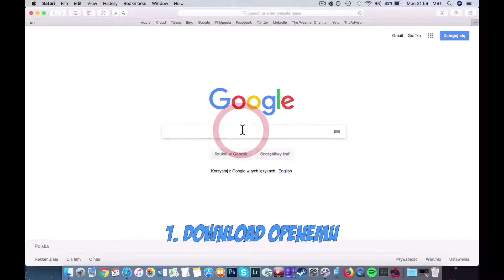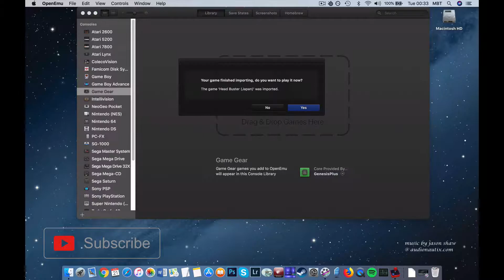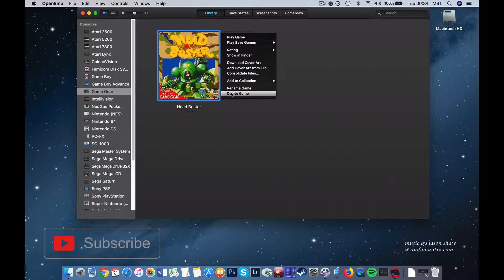How To Install Head Buster On MAC? Sega Game Gear